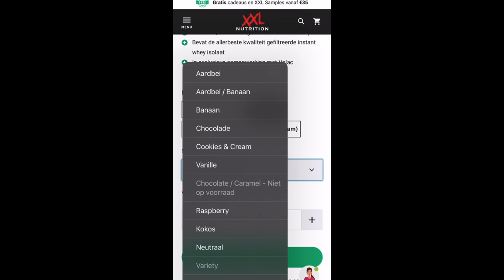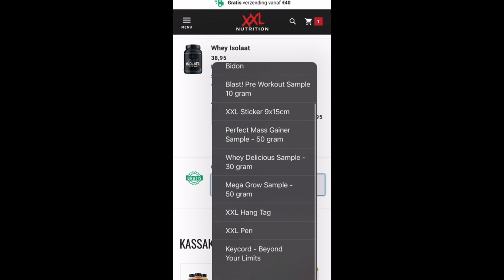#1 Dikke onderkin, make-up en shoppen met mam😍